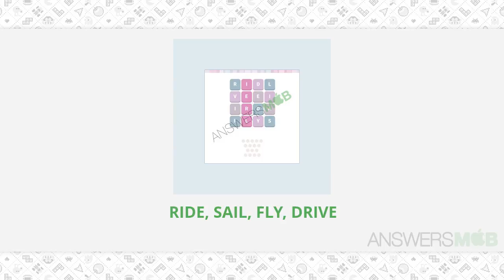WordWhizzle Crab Level 287 Answer - AnswersMob.com